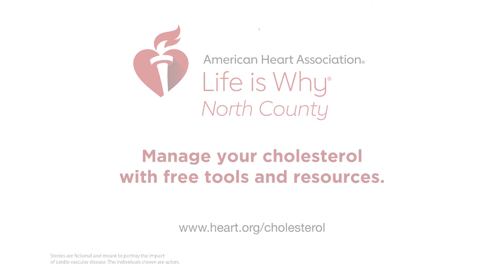AHA Life Is Why North County Cholesterol